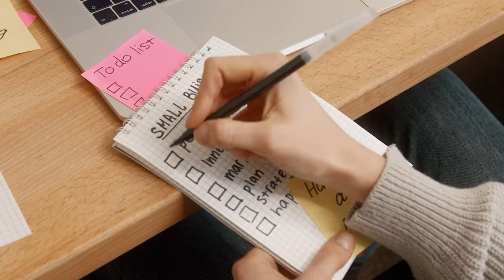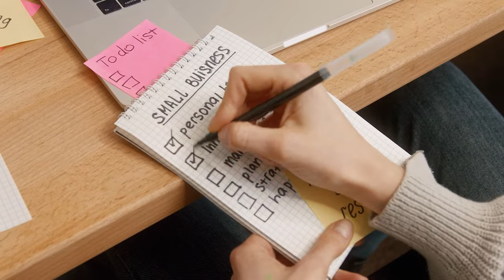Eric Thomas Motivational Speech - THINK ABOUT YOUR FAMILY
Eric Thomas is a fantastic speaker, and in this classic motivational speech, he empowers us to believe that we can always get through adversity, no matter what the challenge is.

Thomas repeats this line throughout the speech: “I can get through this. I will get through this. I must get through this.”

He also cleverly uses our loved ones as a source of inspiration in this motivational speech.

He asks us to focus on the 3 people we love the most and challenges us to question our own decisions regarding motivation.

“You gotta think about those people every day.”

“You have some days when you think about hitting the snooze button? […] The days you don’t feel like getting up, just think about them.”

Instead of being lazy and complacent, we need to think about our loved ones and question what they’d think if we were procrastinating 24/7.

Honestly, it’s fine doing something for yourself, but knowing that you’ve made your loved ones proud just makes everything feel 10 times better. This is one of the main messages from this motivational speech.

And that’s why this is one of the best motivational speeches of all time. It takes the onus away from working for yourself and instead focuses on putting in the work for people you couldn’t bear to let down.